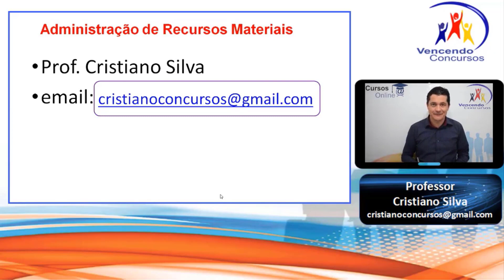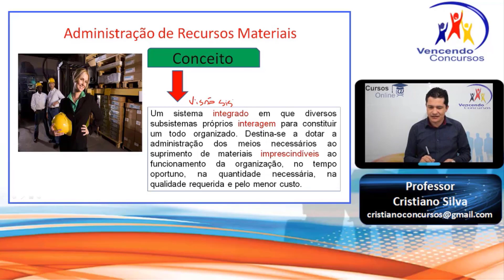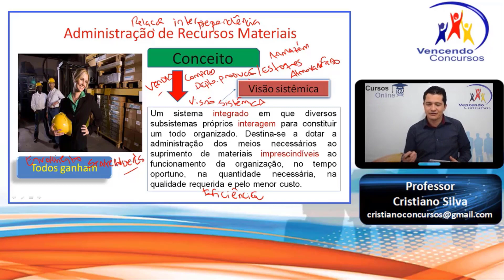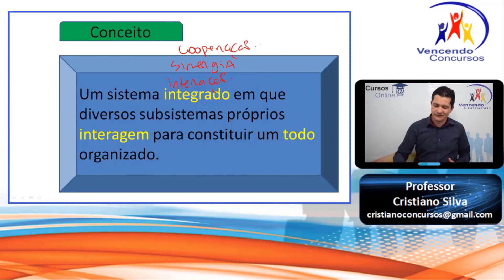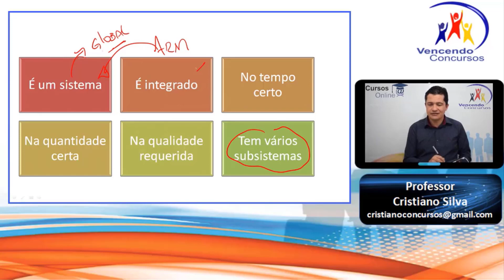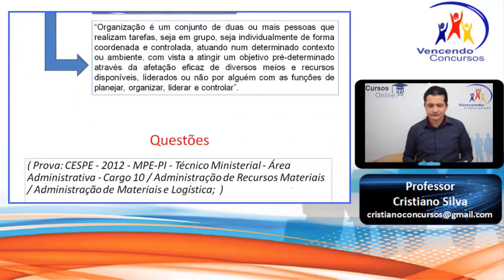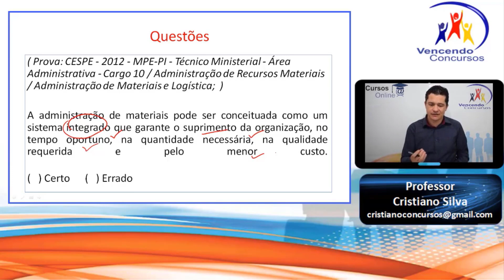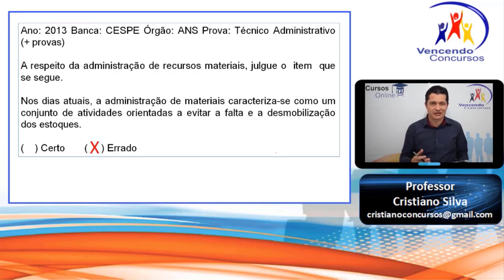03 - Concurso Prefeitura de S. C. J - Assistente em Gestão Municipal - Conhecimentos Específicos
03 - Concurso Prefeitura de S. C. J - Assistente em Gestão Municipal - Conhecimentos Específicos | Adquira o Curso Online, clique no Entre no grupo do WhatsApp

vencendoconcursos,concursopublico,cursosonline,rumoaaprovacao,queropassaremconcurso,assinantevencendoconcursos,concursosaojosedoscampos,concursosjc,concursosaojosedoscamposassistenteemgestaomunicipal,concursoassistenteemgestaomunicipalsjc

vencendoconcursos,concursopublico,cursosonline,rumoaaprovacao,queropassaremconcurso,assinantevencendoconcursos